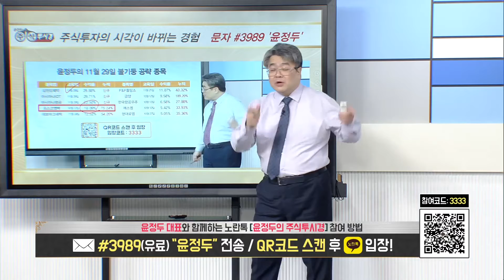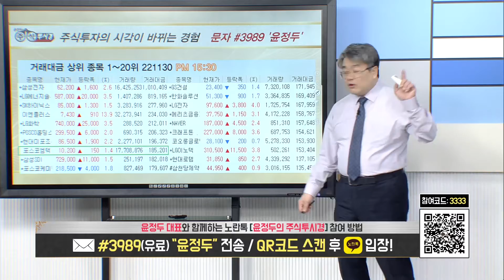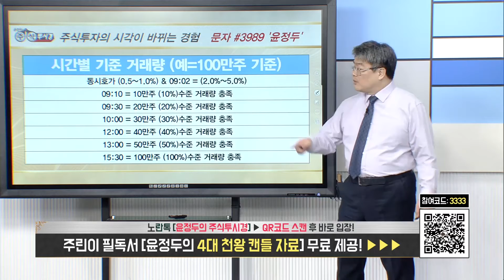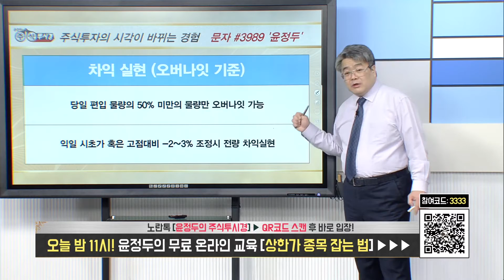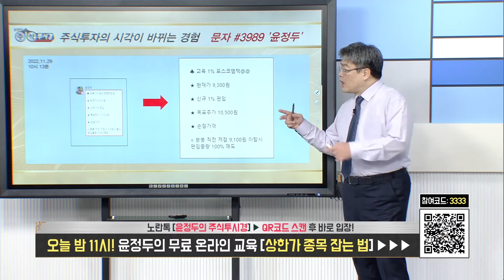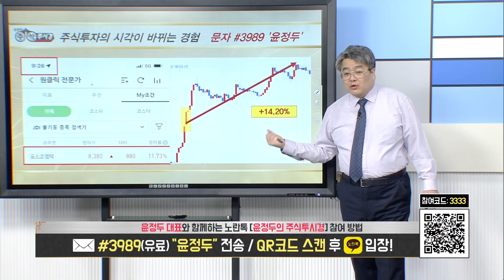[포스코엠텍 전략 특별교육] 7거래일간 주가가 급등 & 리튬 가격 고공행진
♣ 포스코엠텍 89% 폭등↑ EVENT
★ 추가 선착순 10명 ▶ 잔여 3명 마감

♣ 불기둥마스터 종목검색기 EVENT

🌸선착순 30명 마감 추가 10명🌸
◆ 벌써 잔여

36. 이*만
35. 이*숙 & 35. 김*태
33. 최*경 & 34. 강*희
31. 박*선 & 32. 최*경
29. 이*해 & 30. 최*
27. 박*현 & 28 춘향이
25. 이*춘 & 26. 임*규
23. 김*출 & 24. 김*신
21. 노*섭 & 22. 정*석
19. 조*선 & 20. 박*섭
18. 김*경 & 17. 장*기
16. 정*순 & 15. 마*례
14. 이*성 & 13. 최*순
12. 김*옥 & 11. 고*란
10. 오*복 & 09. 유*환
08. 한*자 & 07. 윤*섭
06. 김*홍 & 05. 김*연
04. 김*홍 & 03. 이*옥
02. 김*희 & 01. 오*성

♣ 포스코엠텍 89%↑폭등
◆ 교육 기준 변동성 공략

★ 2022년 11월 30일 09:33

★ 2022년 11월 30일 01:28

★ 2022년 11월 29일 21:00

★ 2022년 11월 29일 10:34

★ 2022년 11월 29일 10:14

★ 2022년 11월 28일 21:00

★ 2022년 11월 28일 12:52

★ 2022년 11월 28일 09:24

◆ 영업이익 1,000억원 돌파

★ 2022년 12월 06일 11:42

★ 2021년 12월 01일 10:30

★ 2021년 12월 01일 09:18

★ 2021년 11월 25일 09:47

★ 2021년 11월 13일 23:23

★ 2021년 11월 11일 14:19

★ 2021년 11월 11일 11:50

♣ 카카오페이 90% 폭등↑
◆ 로카모빌리티 인수 검토

★ 2022년 12월 05일 13:11

★ 2021년 12월 05일 11:22

★ 2021년 12월 05일 10:46

★ 2021년 11월 14일 21:00

★ 2021년 11월 13일 22:05

★ 2021년 11월 11일 13:50

11월에도 19번의 상한가_랠리!!!

★ 2022년 12월 06일 12:54

♣ SAMG엔터 상한가 교육

◆ 상장 첫날 강세

◆ ‘미니특공대’, 중국 매출 1800억원

◆ 애플카 전략 파트너 이슈 부각

★ 2022년 11월 28일 11:22

★ 2022년 11월 28일 09:36

주린이 필독서 [윤정두의 주식투시경]
도서자료를 무료로 드립니다

♣ 연우 실시간 주가 전략
◆ 화장품용기 제조 부각

★ 2022년 12월 05일 16:21

♣ 현대두산인프라코어 21% 폭등↑
◆ 북미서 '최고 잔존가치' 인정

★ 2022년 11월 25일 09:04

★ 2022년 11월 25일 09:30

♣ VVIP 포트폴리오 중요 전략

★ 2022년 12월 06일 10:11

★ 2022년 12월 05일 15:31

★ 2022년 12월 05일 12:25

★ 2022년 11월 29일 23:54

★ 2022년 11월 15일 23:26

★ 2022년 11월 10일 23:52

-2005년 증권선물거래소(현KRX) 초청 강연